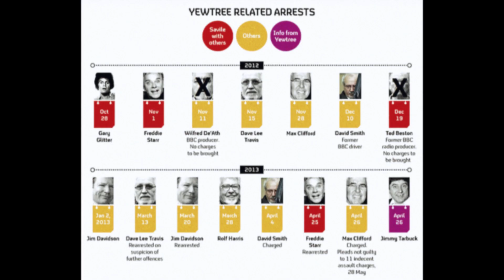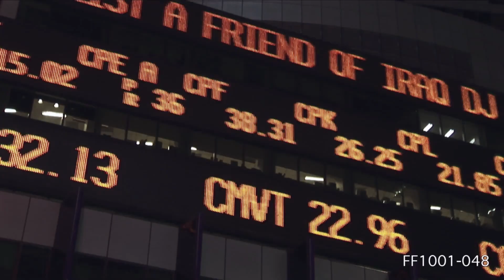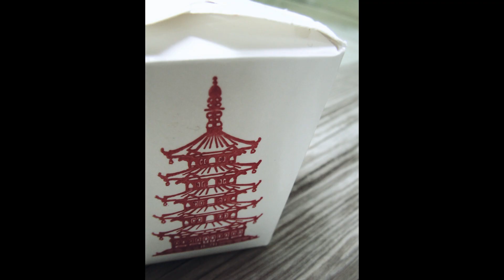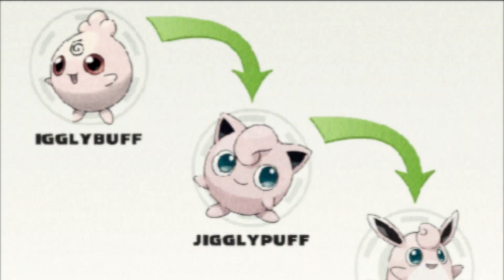The British Parent's Guide To Japanese Gaming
After the riotous success of Episode 1, Michael Mollicome is back this week with Episode 2 - The British Parent's Guide to Japanese Gaming. Ever wondered what MMOJRPG really stands for? Never fear -- poorly researched answers are here!

TheGameJar has teamed up with BBC Leeds to produce a BRAND NEW educational series. Today we are proud to release episode 2 - The British Parent's Guide to Japanese Gaming.

BPG is presented by expert games journalist and pencil safety enthusiast Michael Mollicome. In this second episode we explain the the world of Japanese gaming to out-of-touch parents everywhere.

And, of course, make sure you pass this on to the parents who need it the most.

BPG is a GameJar Original video series, written and narrated by Anthony Richardson, and produced and edited by David Martin.

Special thanks to focus group participants Matt Marenghi, John Prior, Greg Richardson, Ryan Syrett and of course the hateful dickback that is Joe Dale.